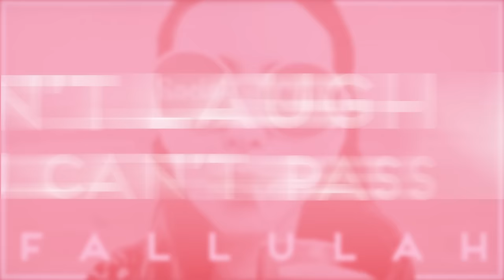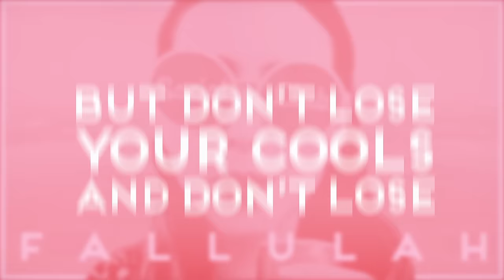"Social Club" Lyric Video by Fallulah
"Social Club" single is OUT NOW!!

Graphic Design Artist - Nika Julie Søndergaard
Producer - Anna Malmkjær Willumsen / Willumfilm.dk